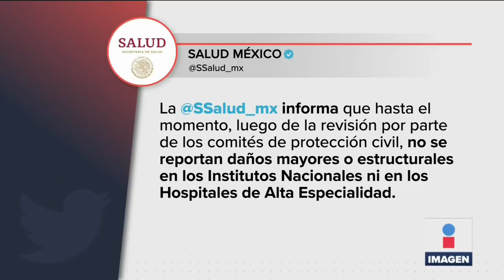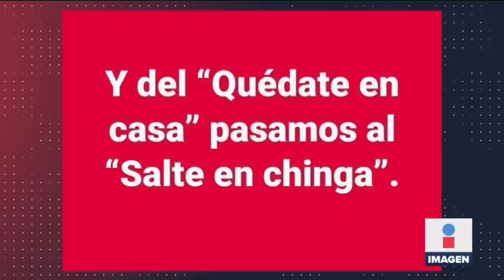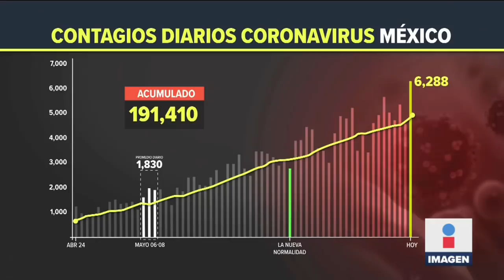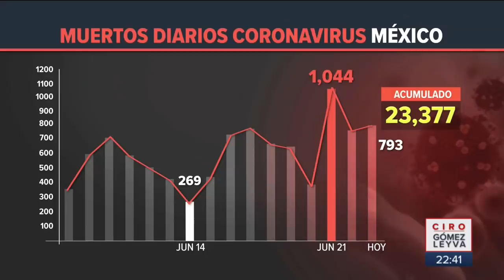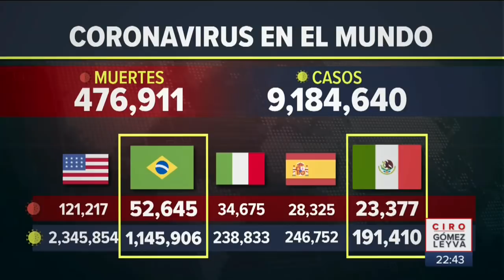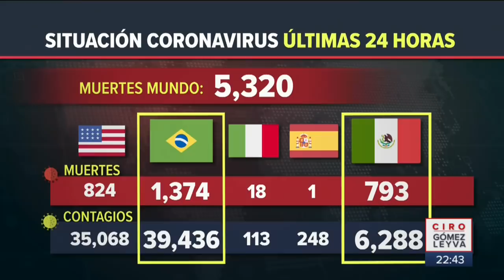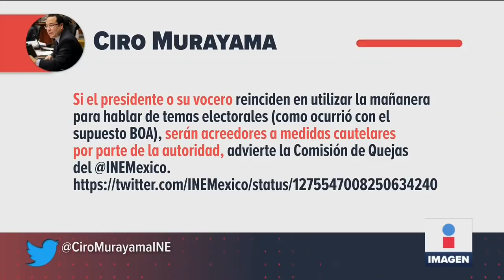Noticias con Ciro Gómez Leyva | Programa Completo 23/junio/2020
Así evacuaron a enfermos de Covid por el sismo. López-Gatell llama a convivir con el virus hasta 2023. Acusan al gobierno de carecer de estrategia en salud. El duro mensaje del gobierno contra factureras falsas. Así reaccionó el Ejército ante amenazas de El Marro.